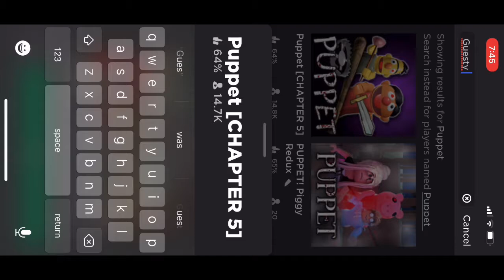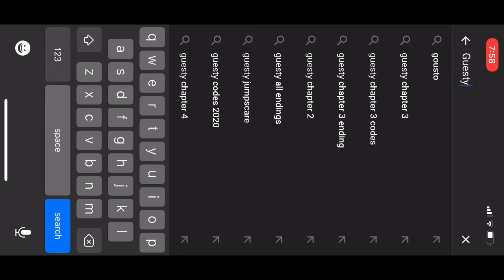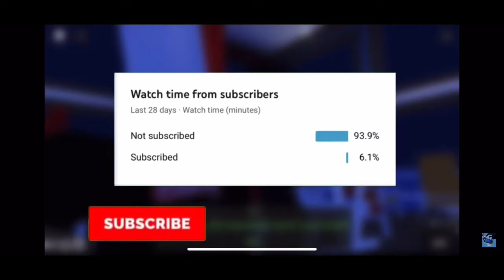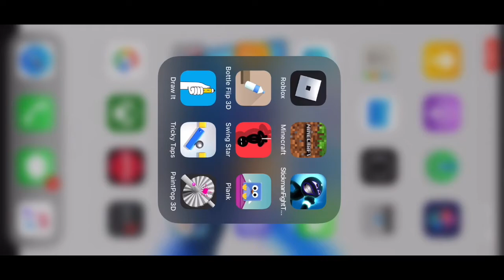No, bacon!!! | Guesty chapter 3